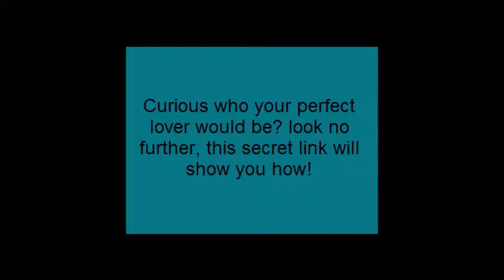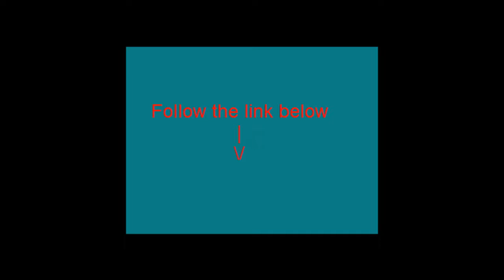Find your perfect love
Curious who your crush will be? find out now learn who your secret sweetheart is, act now and be with your crush today, he or she is out there, this love calculator is only available in the us.